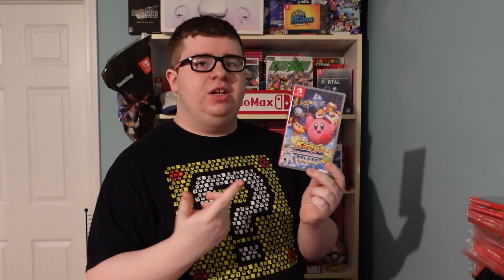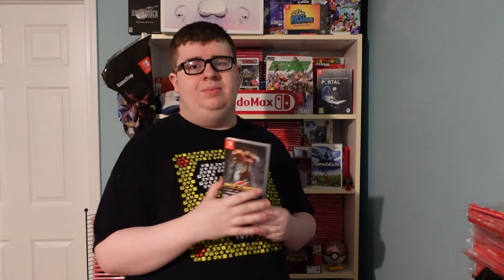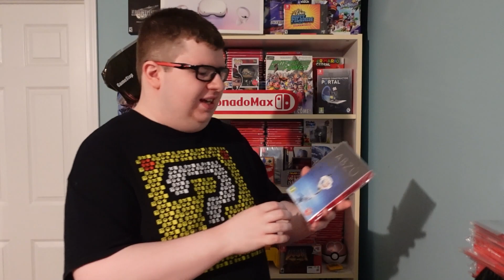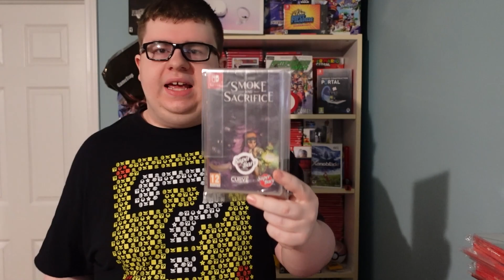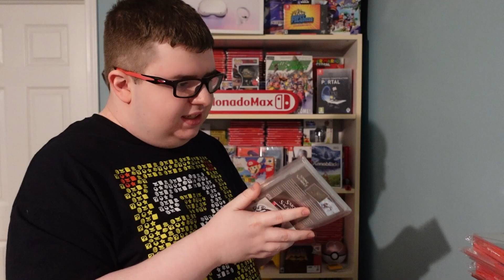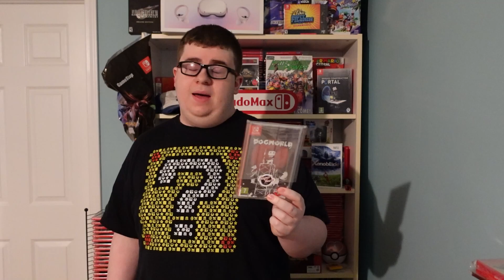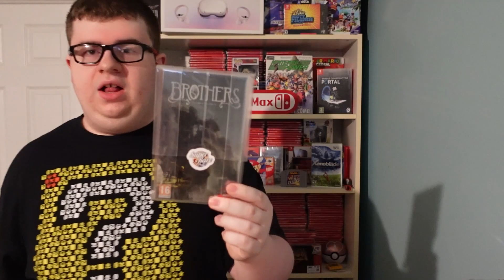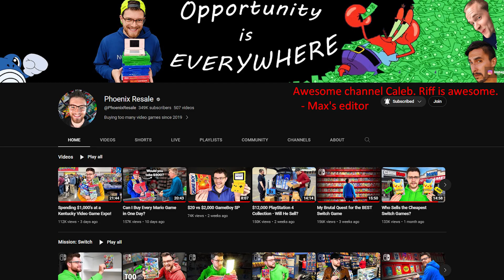SUPER Rare Nintendo Switch Game FOUND + MANY More Nintendo Switch Games! | Video Game Pick Ups #9